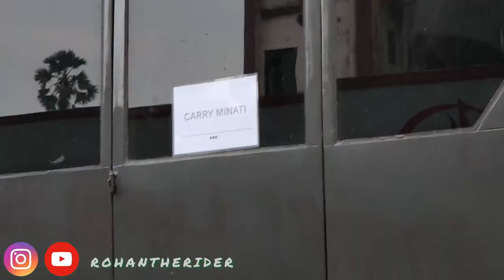Meeting One and only Carry Minati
I met Carry Minati for the first time in mumbai. he was here for his new video shoot

Music Used-

 • Background Music for Vlogs I Happy, U...